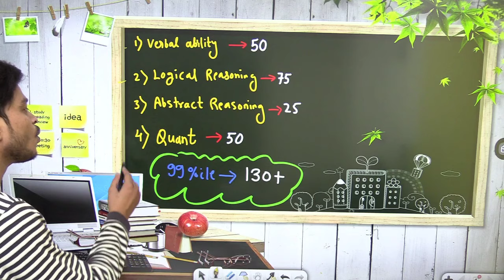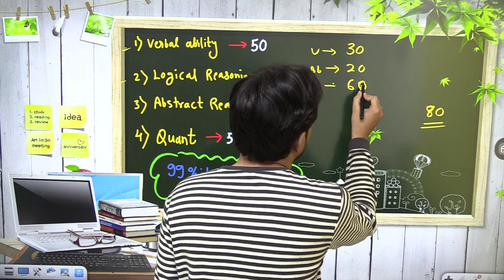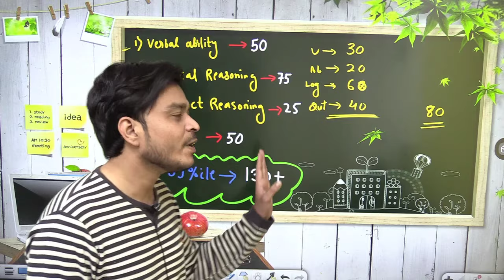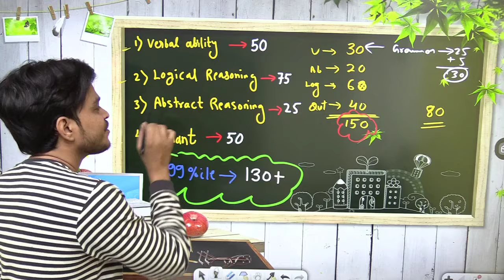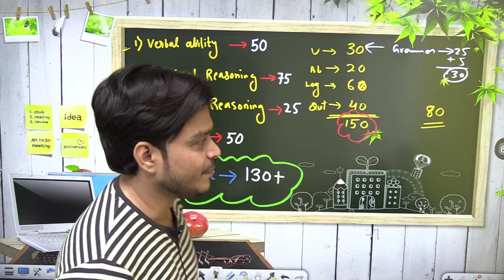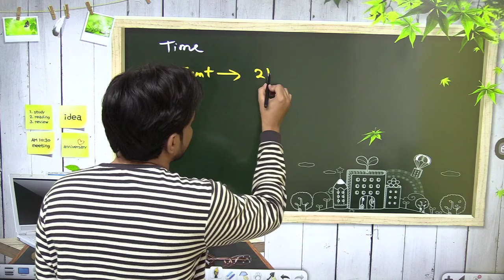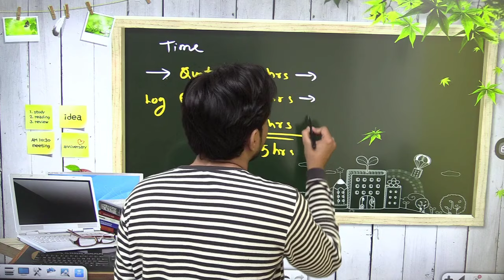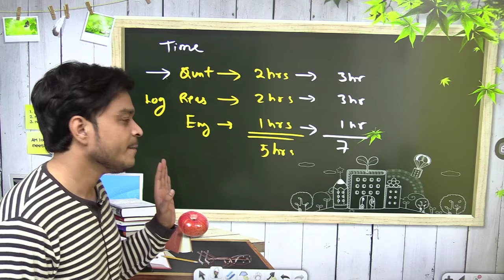Mba Mah Cet Last 30 days Strategy | Mba Mah Cet Syllabus 2024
mah mba cet exam date, Mah mba cet eligibility, mah mba cet syllabus , Mah mba cet paper pattern ,mah mba cet preparation,
mah mba cet books, mah mba cet quantitative aptitude syllabus 2024, mba cet paper pattern,
mah mba cet top colleges , How to prepare for mah MBA CET, mba cet reasoning syllabus 2024,
MAH MBA CET 2024 - Registration Update | Form Filling | Admission Process | Documents | Exam Date